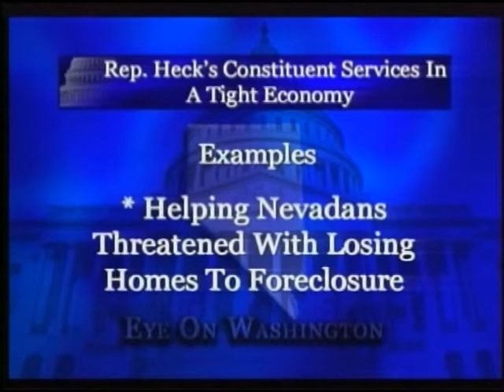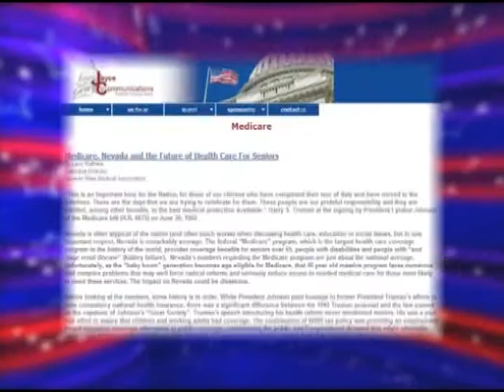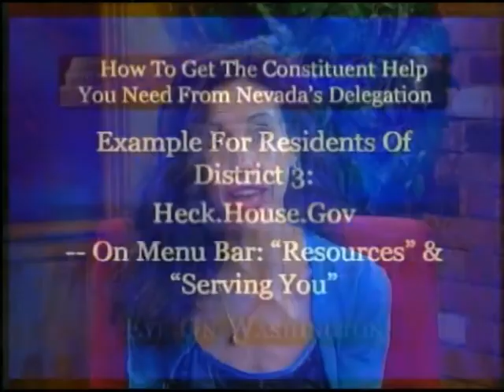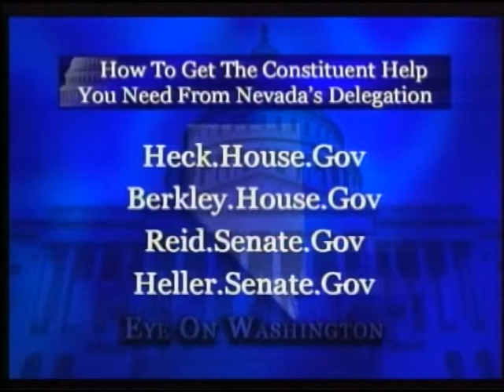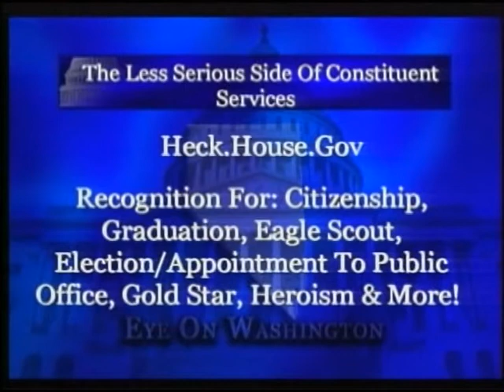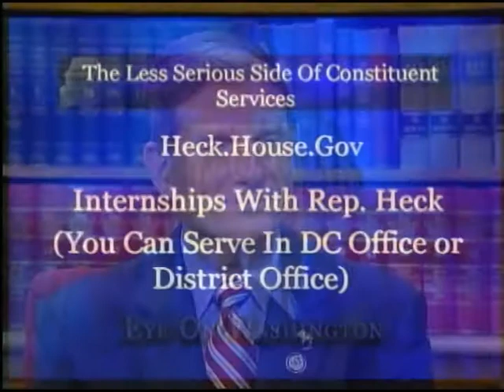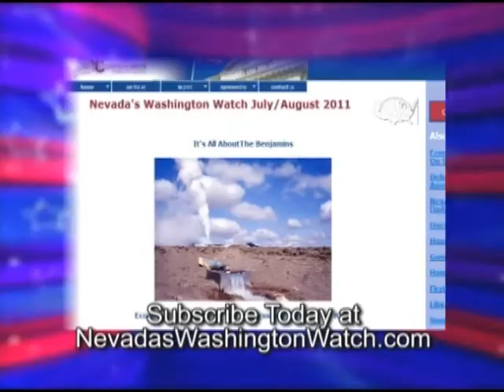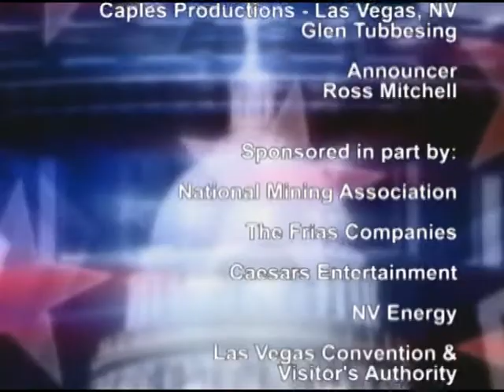Services - Rep. Joe Heck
Eye on Washington with Marilee Joyce Interviews Rep. Joe Heck on Constituent Services in Nevada